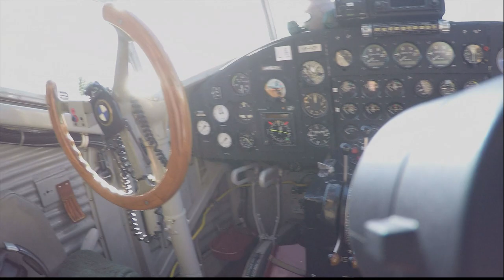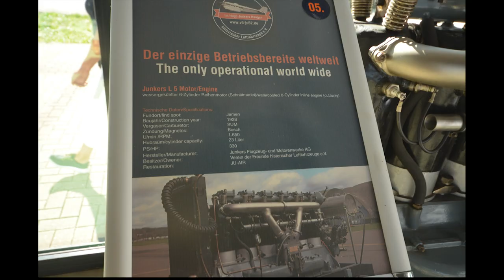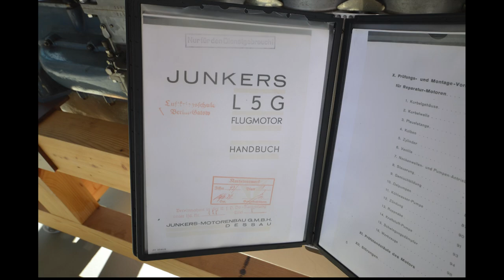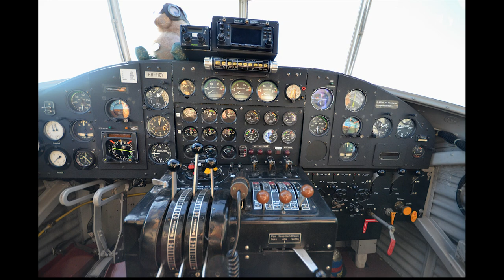Junkers 52 Passagierraum und Cockpit "Tante Ju" Besichtigung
Motorengeräusch dient nur zur stimmungsvollen Untermalung. Maschine war am Boden und dient leider nur noch als Ausstellungsstück. Auch wenn sie theoretisch technisch "schnell" flugbereit gemacht werden könnte...